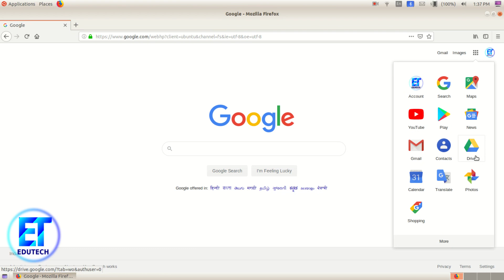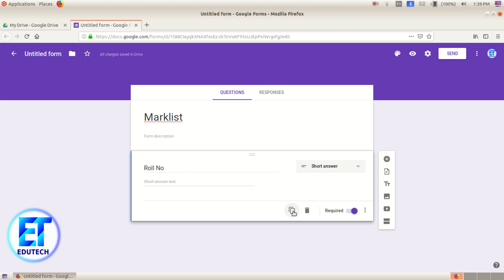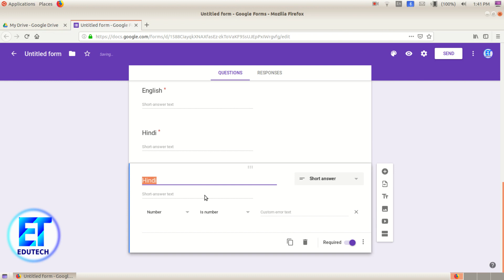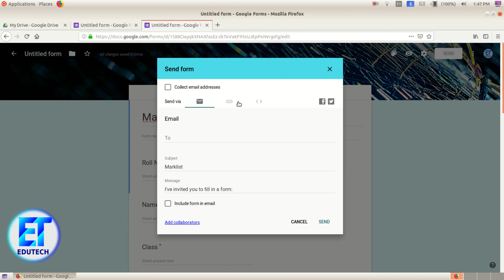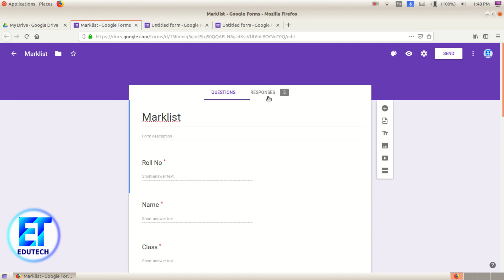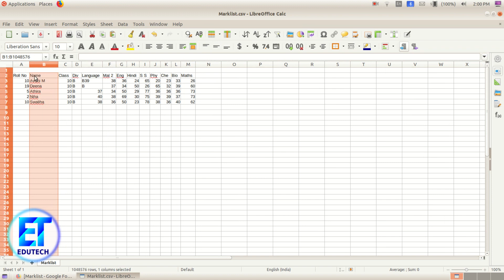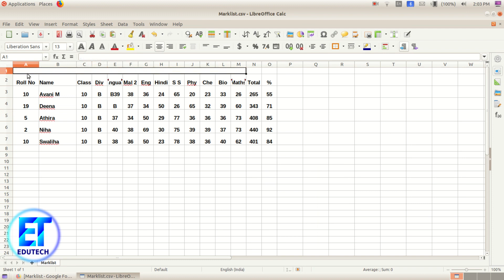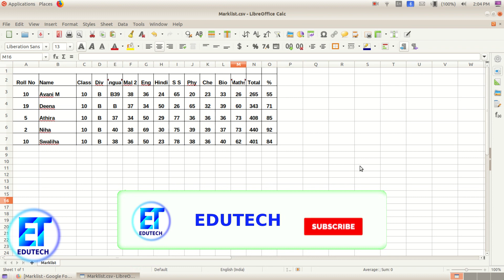How to create a Marklist using Google Form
Google Drive tutorial: Creating a form and adding questions
New Google Forms Tutorial - Creating
How to Create a Google Form
Make a form with Google Forms